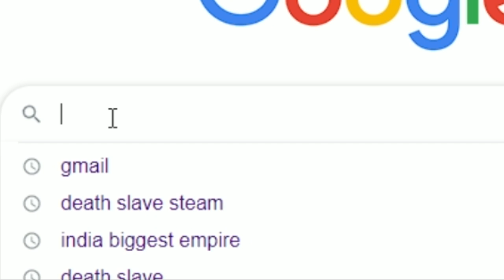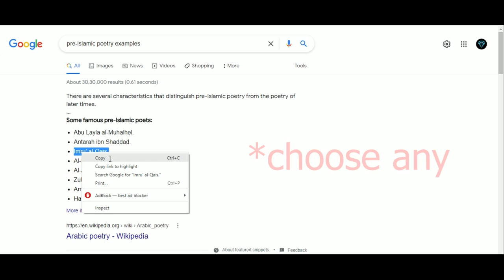How to Make a Fake Empire ( Indian Edition )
Only Facts Saar